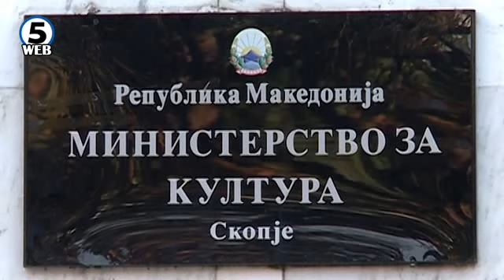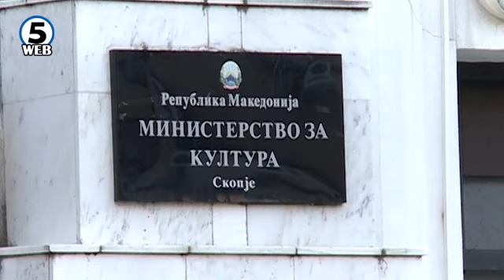Скандалозна годишна програма во културата